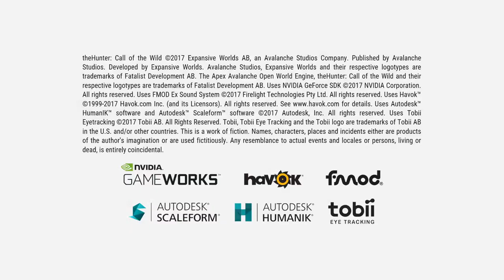5 Hour Thank You Stream On Thehunter Call Of The Wild And Another Giveaway!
Searching For A Diamond on Silver ridge peaks and giving away DLC Codes for Te Awaroa national Park